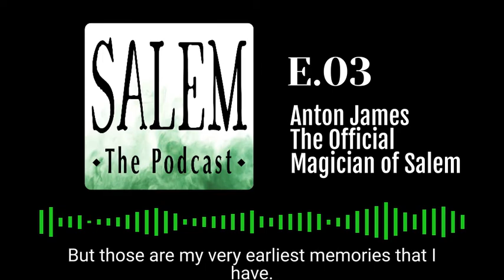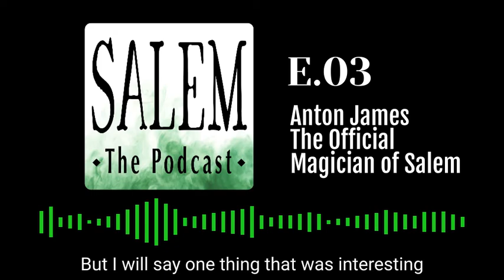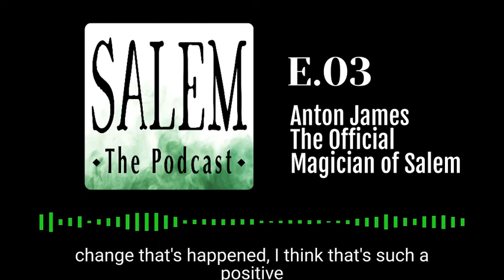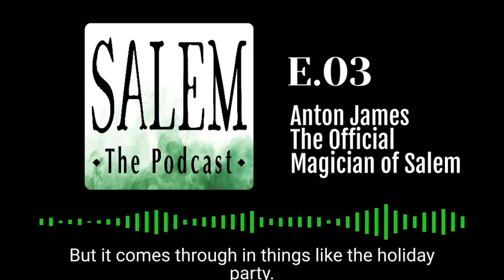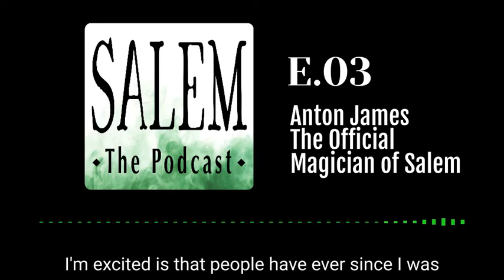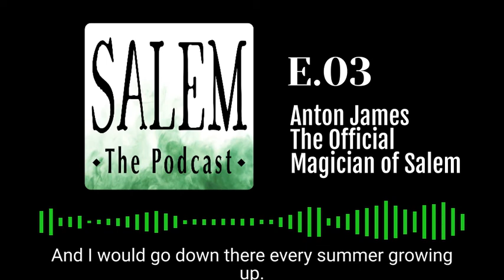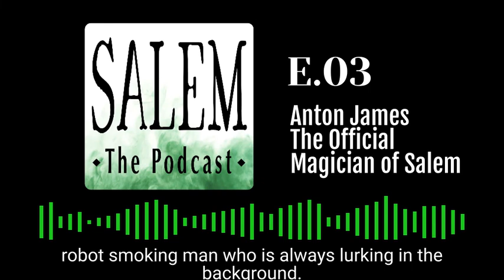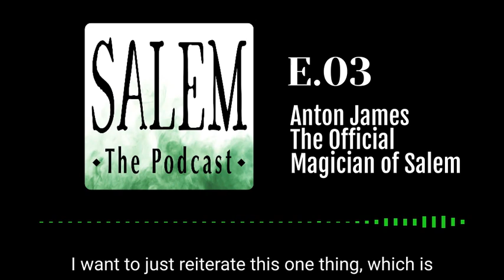E.03 Interview: Anton James, Official Magician of Salem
Join local Salem tour guides Jeffrey Lilley and Sarah Black as they interview Anton James, The Official Magician of Salem. Learn about his unusual origin story, both as a magician and becoming the Witch City’s Official Magician. They'll talk magic, travel, inspiration, and of course, Salem. Remember, “you are the magic!”

Unfamiliar Faces by All Good Folks